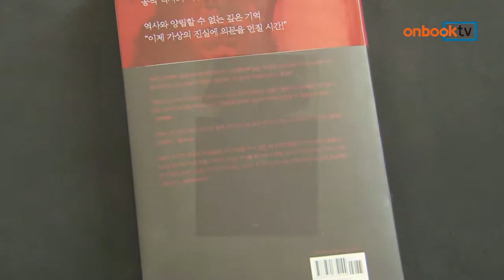[온북TV] 맘브루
R. H. 모레노 두란 지음 | 송병선 옮김 | 문학동네 펴냄

한국전쟁에 참전한 콜롬비아 병사들의 고백
진실은 역사와 양립할 수 없음을 이야기해
라틴아메리카에서 바라본 한국전쟁의 모습

맘브루. 문학동네에서 펴냈습니다.
콜롬비아 작가의 소설로, 한국전쟁에 참전한 콜롬비아 병사들의 고백을 통해 새로운 역사의식을 드러냅니다. 공식 역사에 의문을 제기하며 진실은 역사와 양립할 수 없음을 이야기합니다. 라틴아메리카에서 바라본 한국전쟁 모습이 새롭게 비친다는 점에서 또 다른 의미를 던집니다.